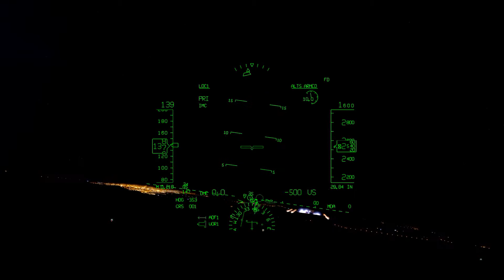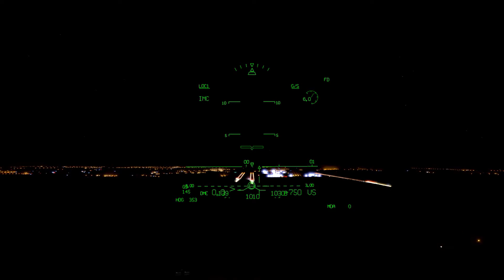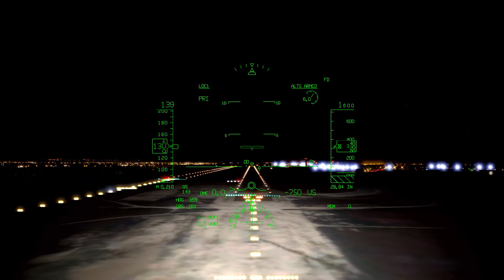X-Plane - A330, Nacht Anflug - Antalya (LTAI)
Nacht Anflug Antalya (LTAI) mit Air Transport HUD von FlyRealHuds.
Aufnahme mit der X-Plane eignen Recorder in Beta 10.40 B5, leider ohne Ton.